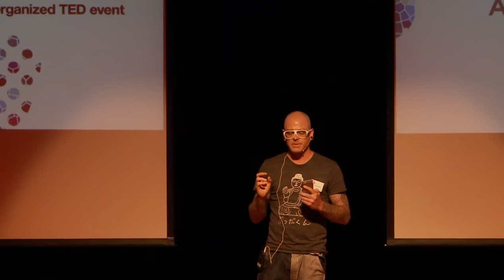Turn off your phone | Jason Polley | TEDxHKBU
To think is a freak!

Turn off your phone, don't rely on superficial connections. Find the connection with the people surround you

We rely on our phone so much that we used to remember all the telephone numbers of our friends, but now we can't remember our best friend's number!
But what if your offline brain is dead? what if you don't have wifi?

To treasure our real connection!

Jason S Polley completed his PhD in English Literature, specializing in 20th-century Irish fiction and postmodern American fiction and culture. Before joining HKBU in 2007, he lived in and taught at universities in Bogota, Colombia, and Guayaquil, Ecuador. He enjoys traveling and has  spent considerable time in India, where he completed a yoga teacher-training course, the Philippines, where he qualified as a rescue scuba-diver, and Indonesia, where he's dived with scores of reef sharks and manta rays. He also enjoys skateboarding at Hong Kong's numerous skateparks and hiking Hong Kong's innumerable mountain trails. His scholarly work includes articles on women and property in John Banville, critical race theory in Jane Smiley, and suburban ideology in Neill Blomkamp. His monograph examines what he calls 'everyday justice' in contemporary American literature.